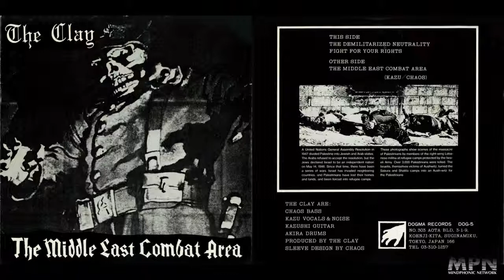The Clay - The Middle East Combat Area [Full EP / Digitalized]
[Traclist]
00:00 The Middle East Combat Area
03:55 The Demilitarized Neutrality
05:55 Fight For Your Rights

[Riping]
Device name: DENON DP-29F
Cartridge: MM
Software: SoundEngine ver.5.21
Setting value: 96kHz/24bit

[Noise removal Processing]
Software: WavePad ver.6.54

Riping & Digitalize date: 2017/08/27
Digitalized by. Daisuke